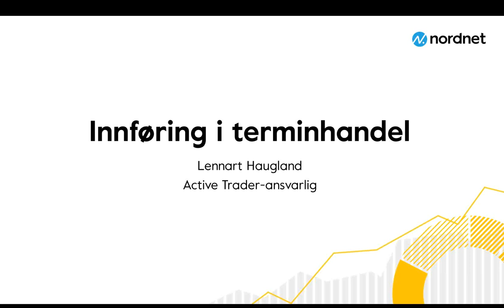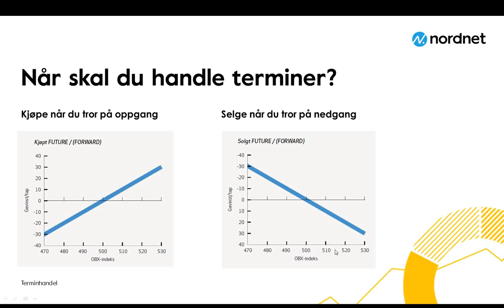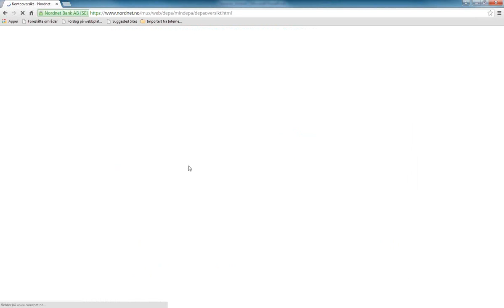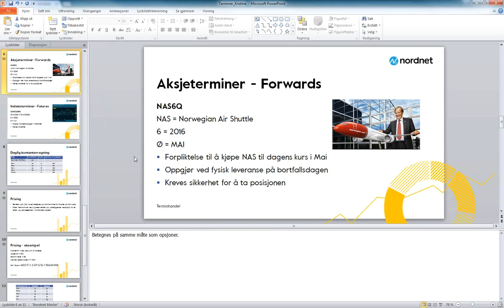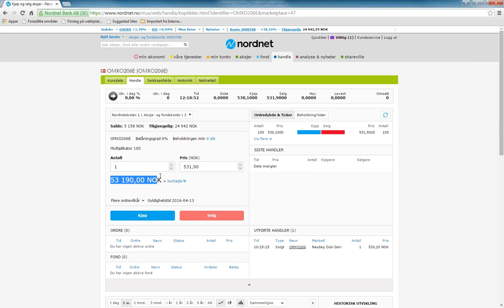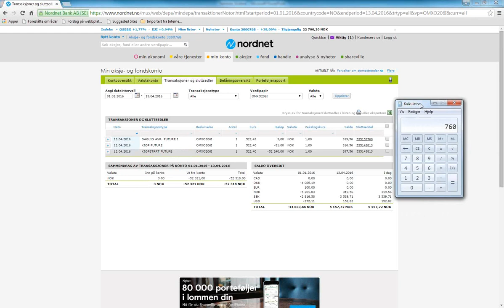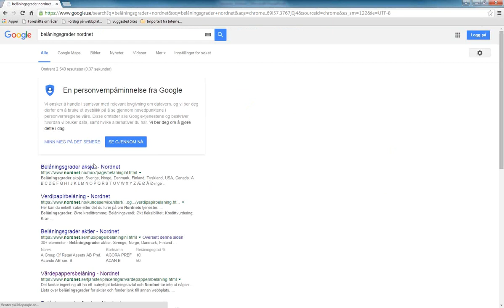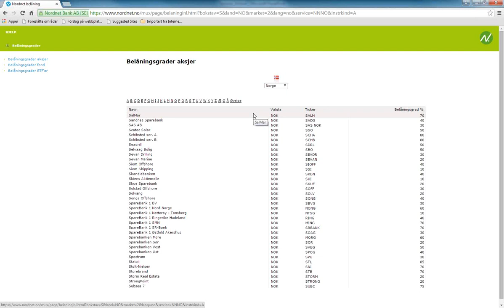Innføring i futures og forwards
I dette kurset tar vi får oss hvordan du handler futures og forwards (terminer) og hvordan disse derivatene fungerer. Spare- og Investeringscoach Stian holder kurset sammen Lennart som er ansvarlig for våre Active Trader kunder.